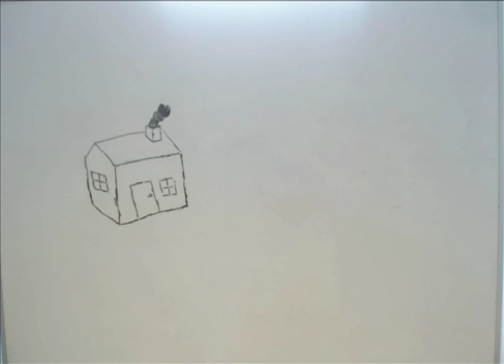An Whiteboard Story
Made by: Tony, Alex, Alex and Björn

Tjoflöjt!